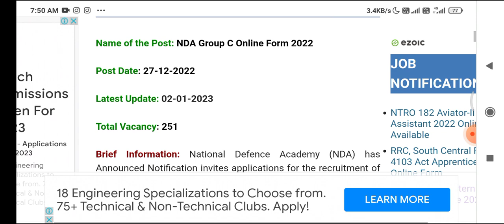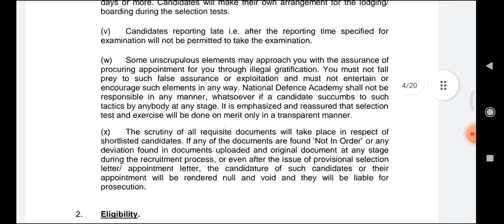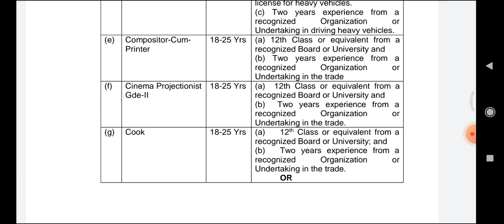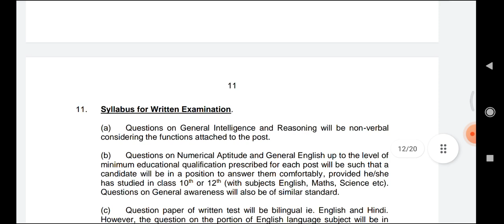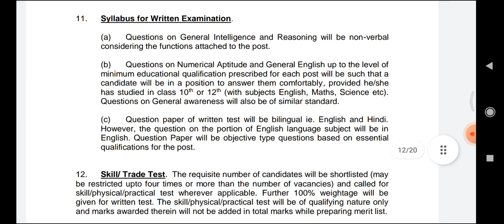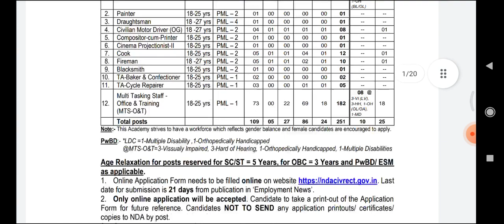NDA GROUP C RECRUITMENT 2023 | NDA GROUP C CLERK/MTS/FIREMAN/PAINTER/COOK RECRUITMENT 2023